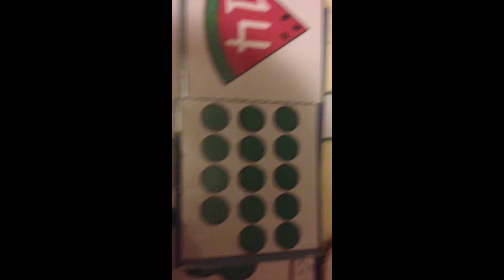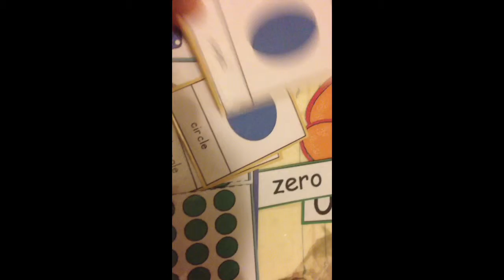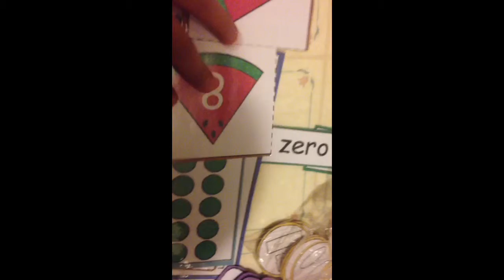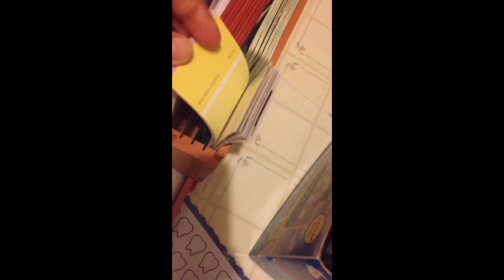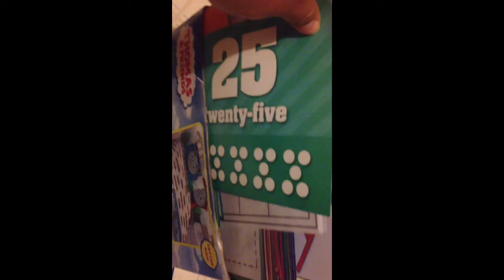Materiales para actividades preescolares parte 2